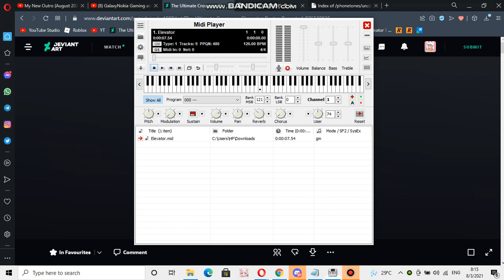Nokia ringtone: Elevator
device where you can find this ringtone: Nokia 3100